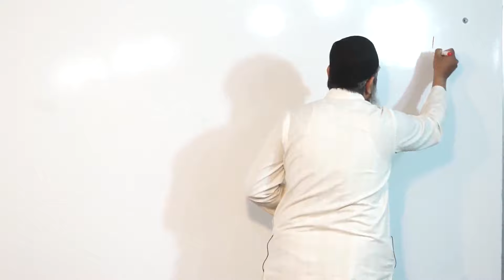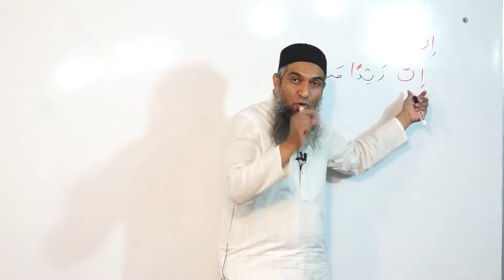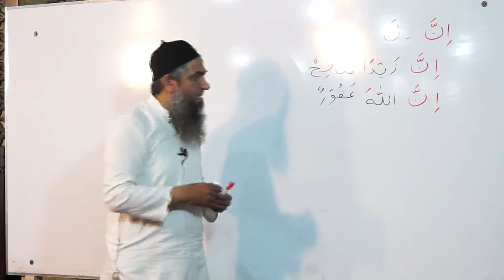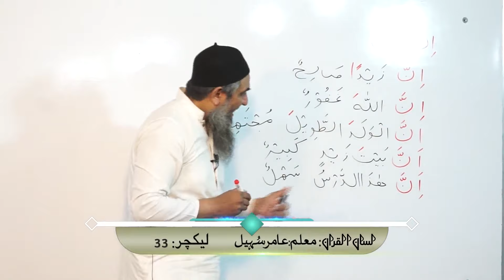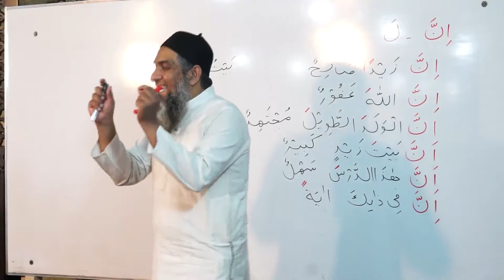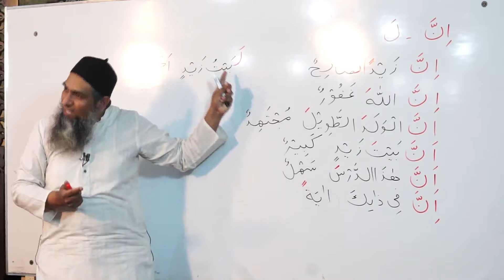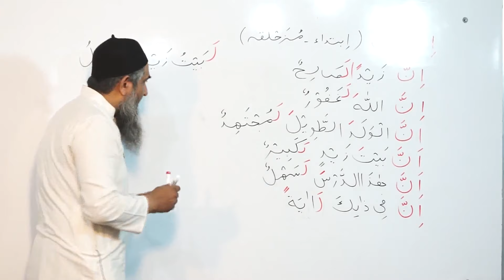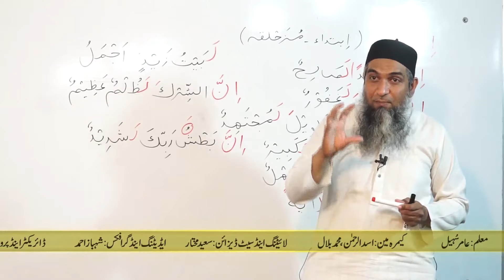how to learn Arabic for beginners 33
جملہ اسمیّہ میں تاکید پیدا کرنا

Our Courses

1. Basic Grammar  Session 2010 70+ videos with Helping Book Name Lisan ul quran
2. Basic Grammar  Session 2014 80+ videos with Helping Book Name Lisan ul quran

3. Advance Arabic Grammar Session 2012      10 videos
4. Grammatical analysis of surah mulk    10 videos
5. Grammatical analysis of surah al hadid        10 videos
6. Duroos ul lughat ul arabia  book1 or 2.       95 videos
7. Attariqa tul asriyya book 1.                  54 videos